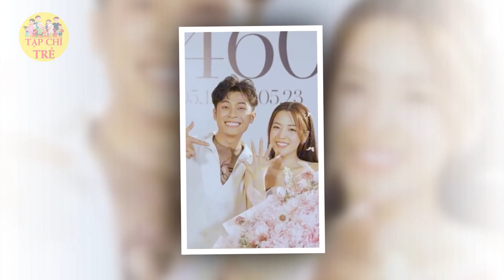Gin Tuấn Kiệt bật mí Puka có TIN VUI trước thềm đám cưới